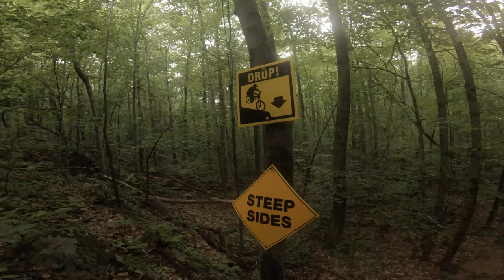Pine Hill's new chute and some fun "downs"